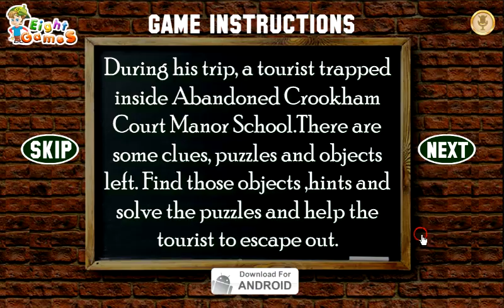Abandoned Crookham Court Manor School Escape walkthrough EightGames.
Abandoned Crookham Court Manor School Escape YouTube
Abandoned Crookham Court Manor School Escape walkthrough
Abandoned Crookham Court Manor School Escape  EightGames
Escape Game  Eight Games